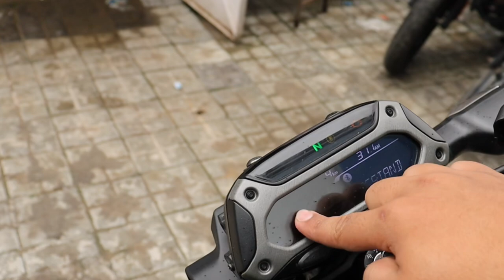World's First CNG Motorcycle - Everything You Need To Know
Introducing the Bajaj Freedom: The World's First CNG Motorcycle!

Discover the future of green commuting with the revolutionary Bajaj Freedom, the first-ever CNG-powered motorcycle. This eco-friendly marvel combines performance, efficiency, and sustainability in one package.

Specifications:

Power & Performance

Displacement-125 cc
Mileage - Owner Reported-85 kmpl
Riding Range-330 km: 2 kg CNG - 200 km, 2 litres petrol - 130 km
Riding Modes-No
Gear Shifting Pattern-1 Down 4 Up
Bore-54 mm
Stroke-54.4 mm
Ignition-CDI
Cooling System-Air Cooled
Clutch-Wet Multiplate
Fuel Delivery System-Fuel Injection
Emission Standard-BS6 Phase 2
Fuel Type-CNG
Front Suspension-Telescopic Fork
Rear Suspension-Monoshock Absorber
Braking System-CBS
Front Brake Type-Drum
Front Brake Size-130 mm
Rear Brake Type-Drum
Rear Brake Size-130 mm
Wheel Type-Alloy
Tyre Type-Tubeless
Radial Tyres-No
Wheelbase-1340 mm
Chassis Type-Trellis Frame
Additional Features-2 kg CNG Tank, CNG - Petrol Mode Toggle Switch

My Gears:
My Vlogging Camera: Apple iPhone 11 & Canon 200d Mark ii
My Vlogging Mic: Maono AU-400 Lavalier Microphone
My Editing Software: For Mobile And Pc ( CAPCUT)

Thanks again to all our awesome subscribers for your continued support!